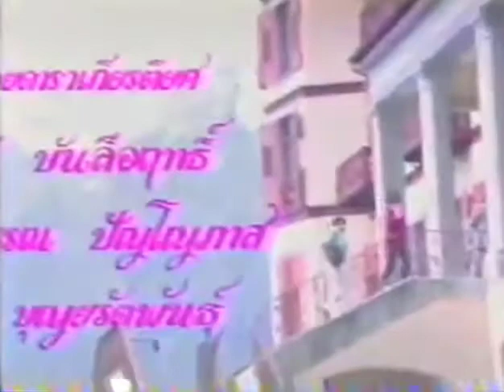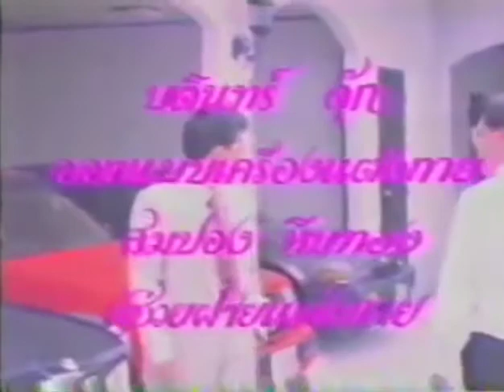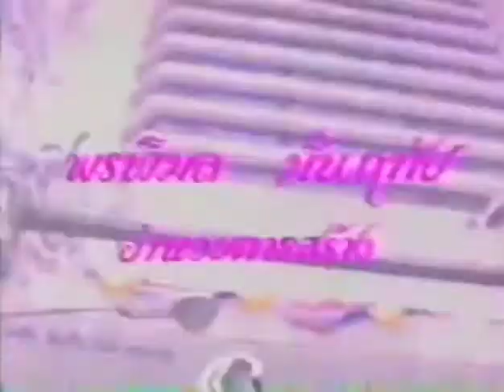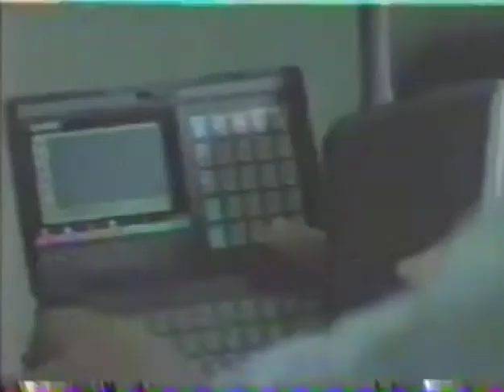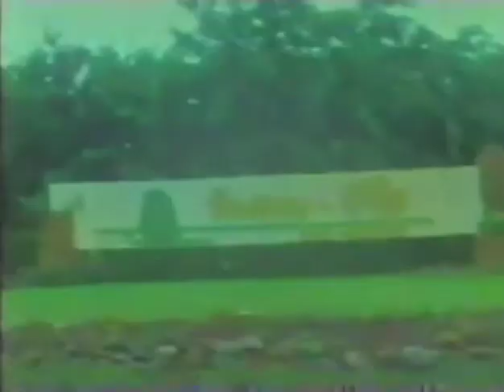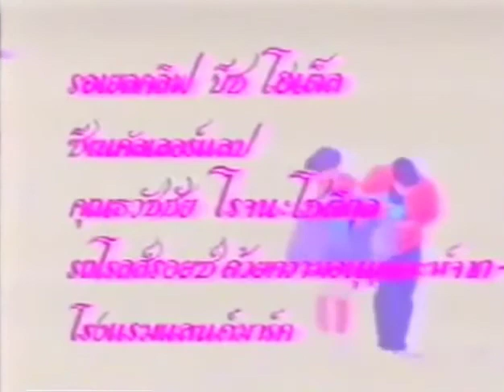ด้วยรัก...คิดถึง 1988 (Mew Lalita, Bordin Duke)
นำแสดงโดย หมิว ลลิตา ปัญโญภาส และ บดินทร์ ดุ๊ก
starring ; Mew Lalita Panyopas, Bordin Duke

เข้าฉาย วันเสาร์ที่ 17 กันยายน 2531